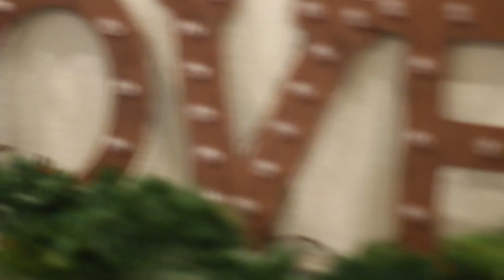Vlogmas: Surprise Baby Shower!!!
Laurie is completely thrown off with this surprise!! Jaxon and Terrance get BIG mad because they thought they were going to see Santa.

We love y’all Jack Pack!!

Facebook: The Jacks of All Shades